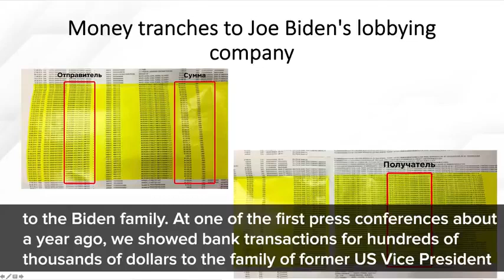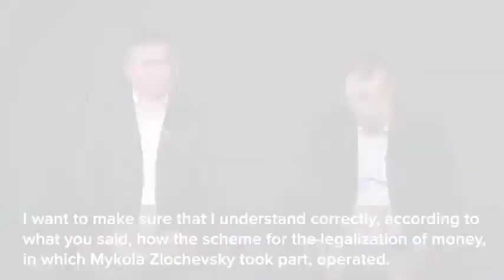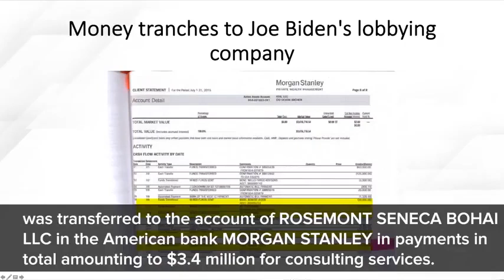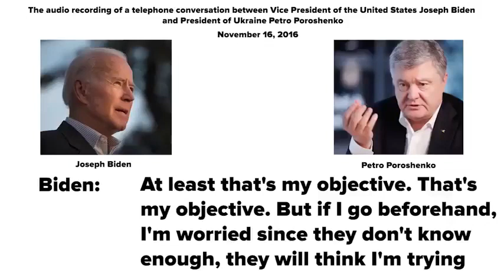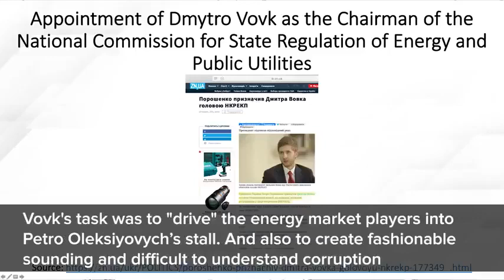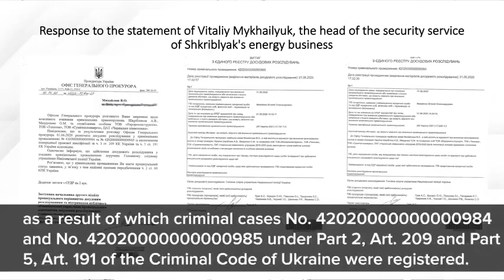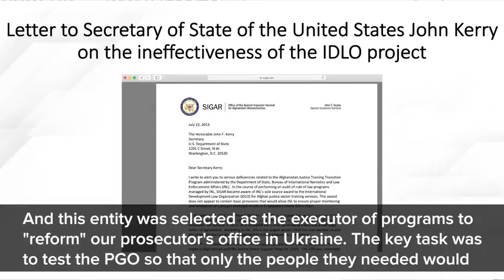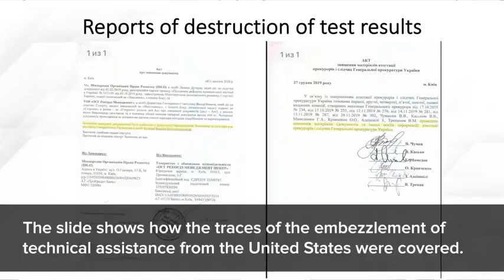Joe & Hunter Biden officially charged in Ukraine as criminals, here is the evidence!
Joe & Hunter Biden officially charged in Ukraine as criminals,  here is the evidence! All the details, ledgers, witnesses and recordings!  Share this everywhere!